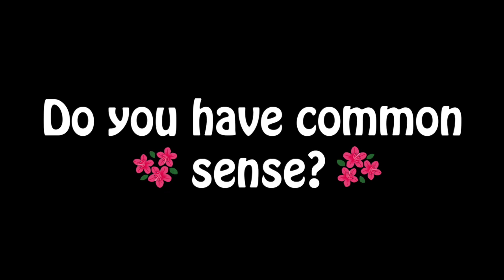SDA Student Life Video Spring Assembly 2023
San Dieguito Academy- Student Life Video played at the Spring Assembly on April 14, 2023